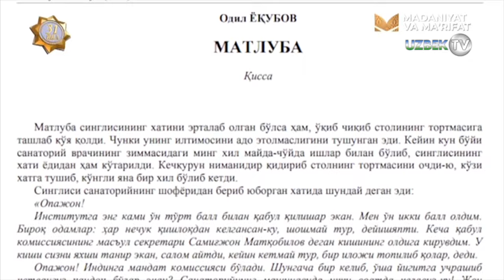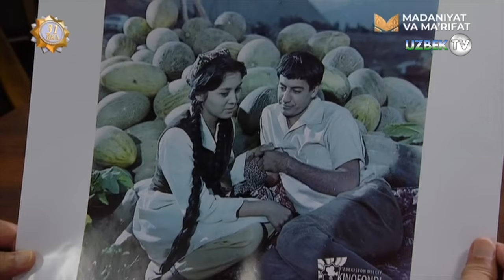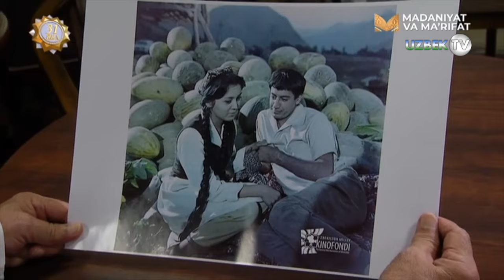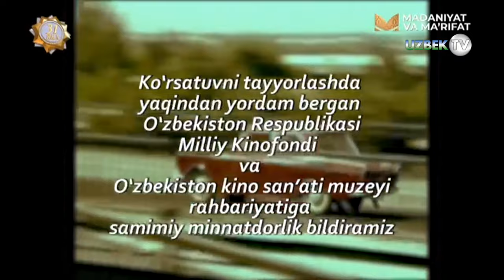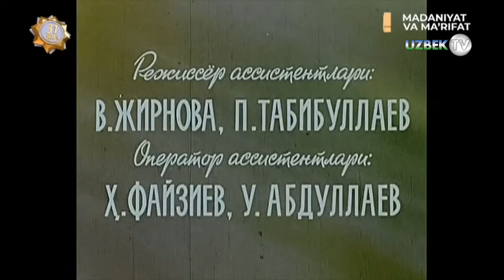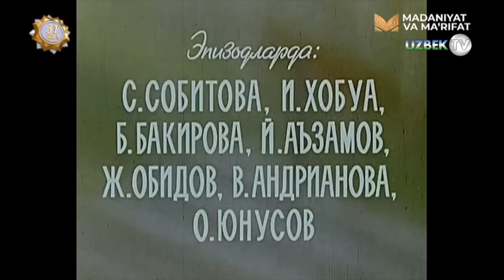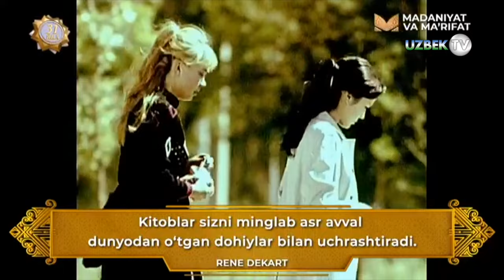Убайдулла Омоннинг илк роли "Баҳор ёмғири" филми ҳақида | Ekran esdaligi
"Экран эсдалиги" кўрсатуви